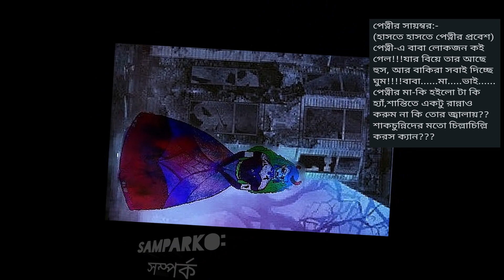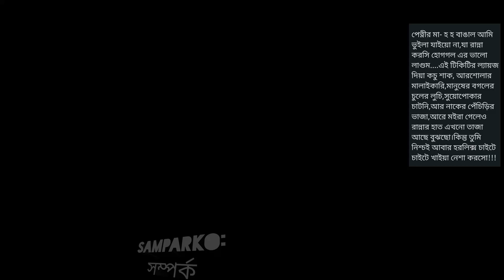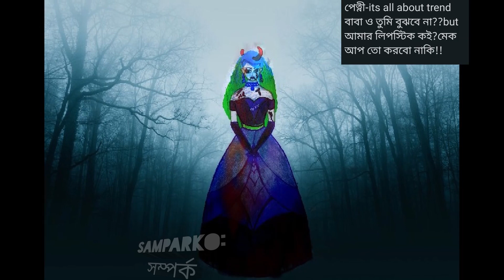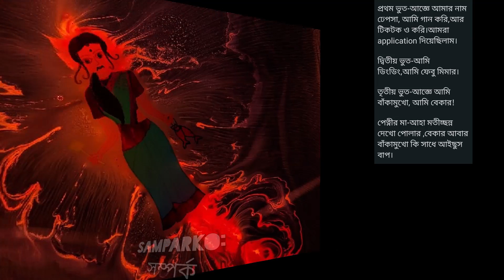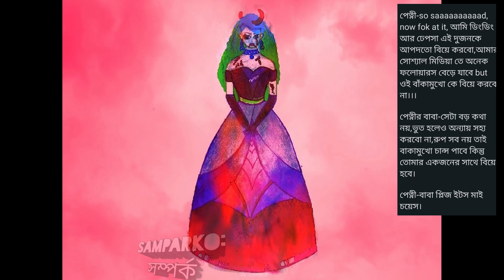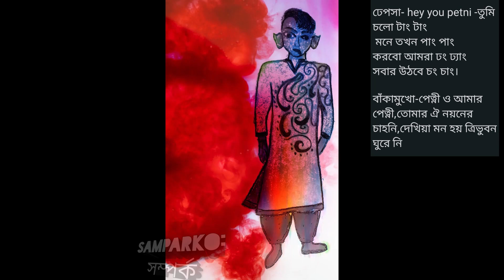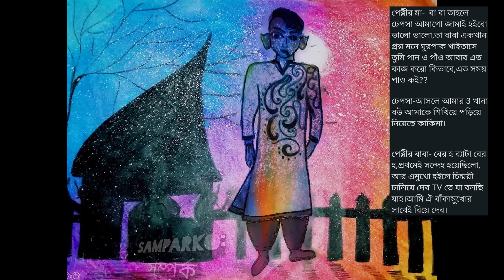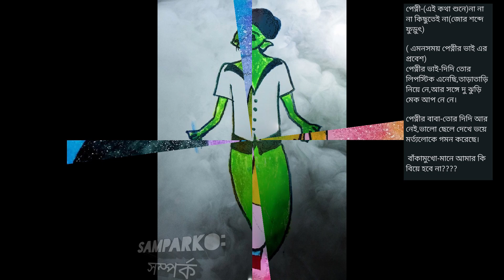Petnir Swayambar- পেত্নীর স্বয়ংবর| Bengali Audio Story| Horror Story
Hi, We publish this funny horror story for your exclusive entertainment.

Artists:

Writer: Ishita
Petni: Ishita
Petnir Maa: Ankita
Petnir Baba: Apurba
Dhapsa: Apurba
Bankamukho: Apurba
Ding ding: Factual Bhai
Petni r Bhai: Factual Bhai
Editing: Factual Bhai
Graphics & Design: Misti Titir, Titli